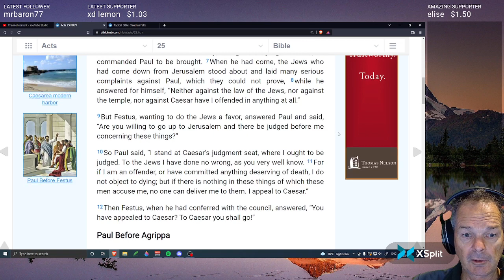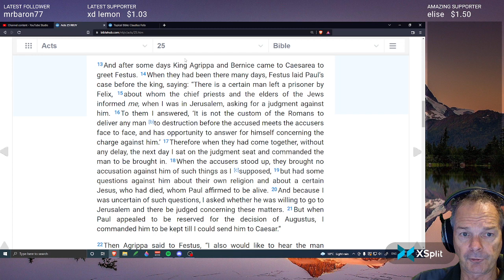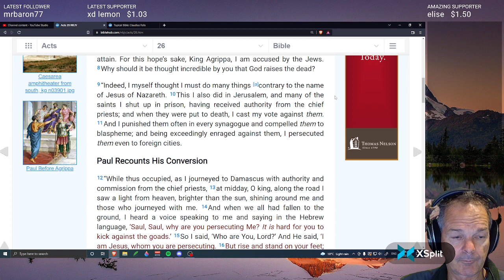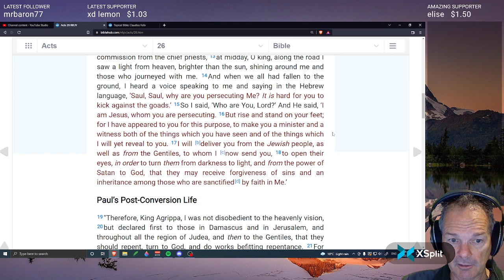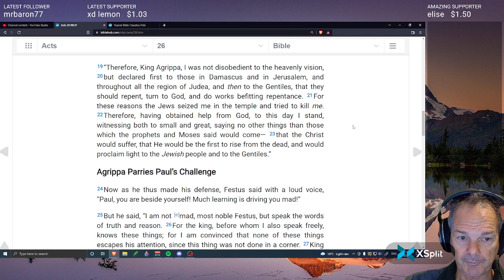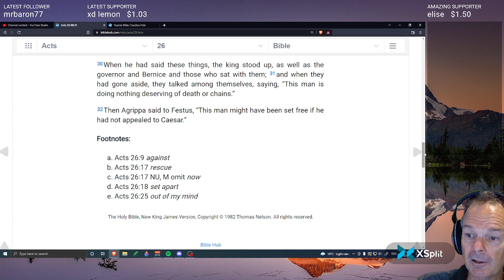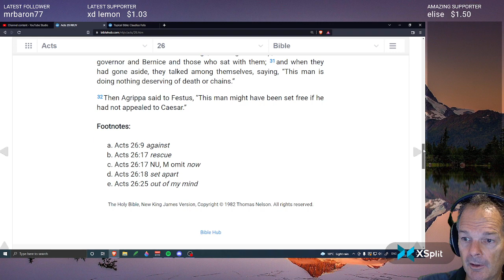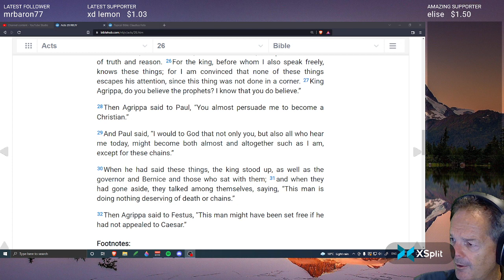Acts chapter 25 and 26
Paul appeals to Caesar for judgment

Paul before Agrippa

Paul gives his life testimony

Agrippa says &#34;You almost persuade me to become a Christian&#34; -- Watch live